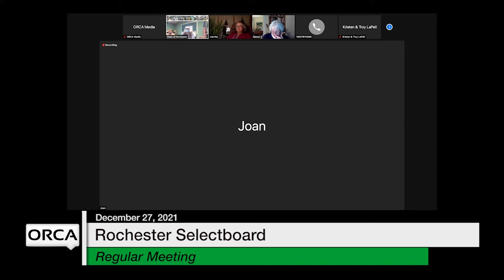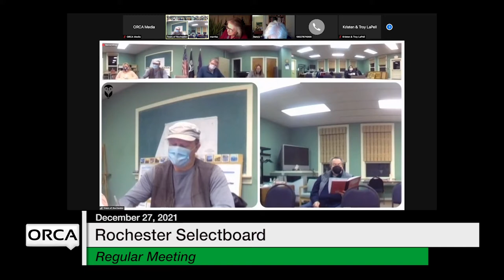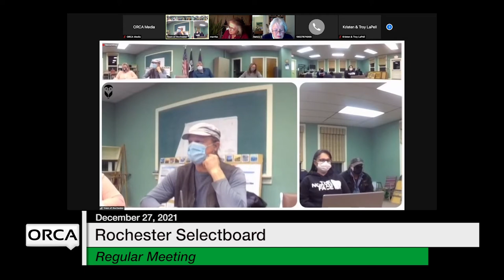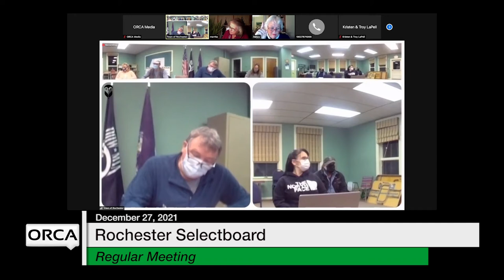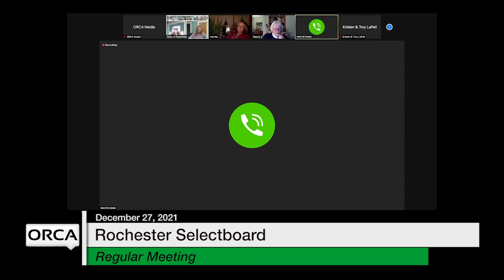Rochester Selectboard - December 27, 2021 [ROS]